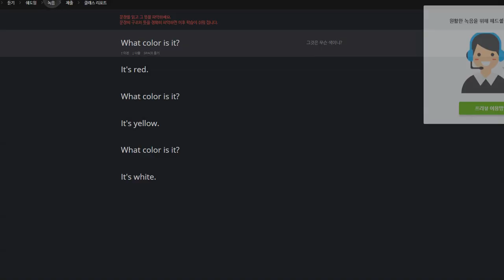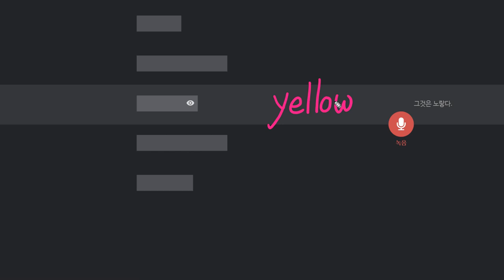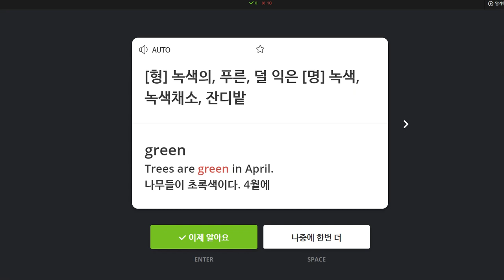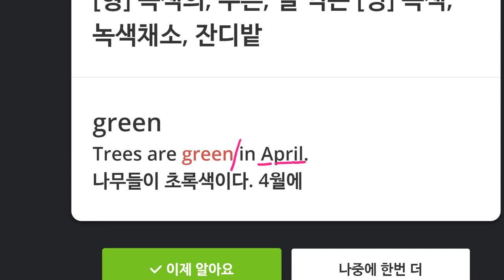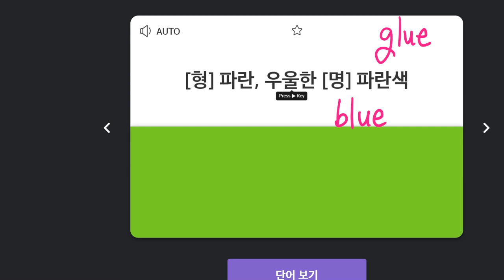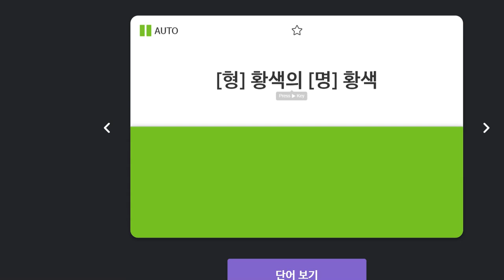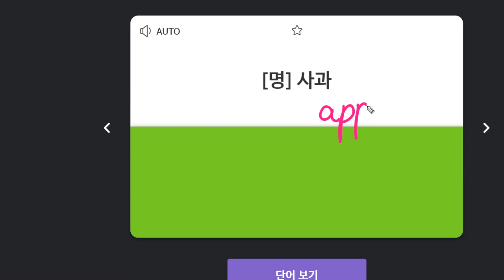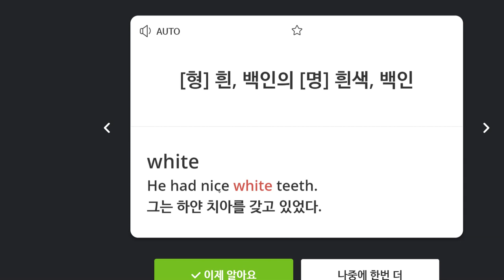구민주 2020 01 16 알림